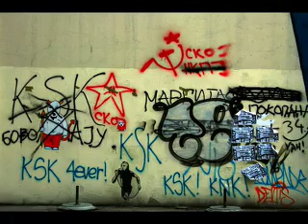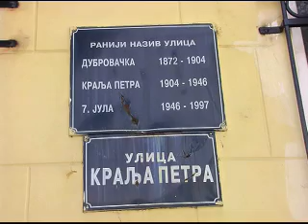Srbsko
Fotky ze srbska
Photos from Srbia